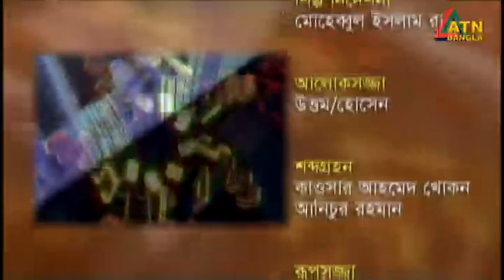সাথী খান। সঙ্গীতশিল্পী। Sathi Khan | Singer | ATN Music | ATN Bangla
সাথী খান। সঙ্গীতশিল্পী। Sathi Khan | Singer |  ATN Music | 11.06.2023 | ATN Bangla